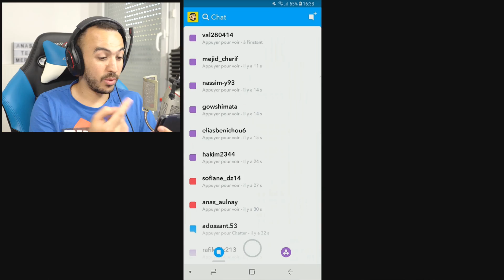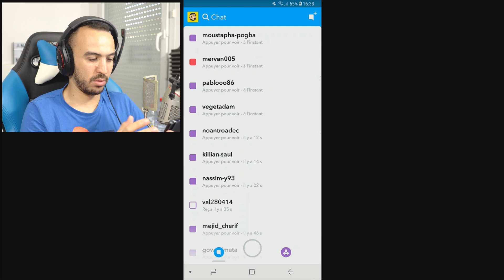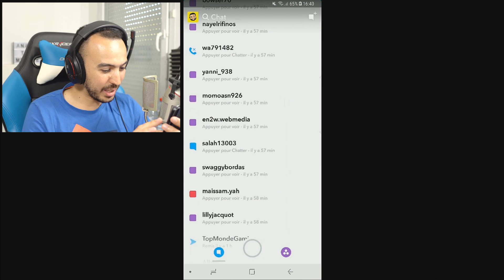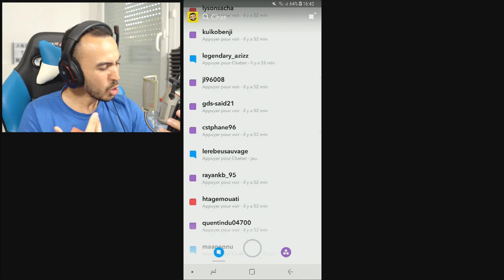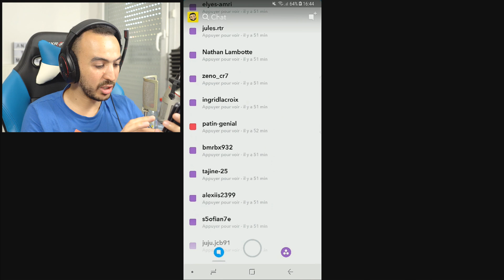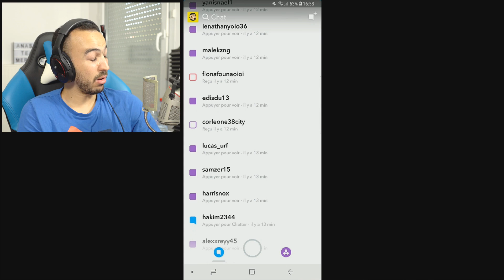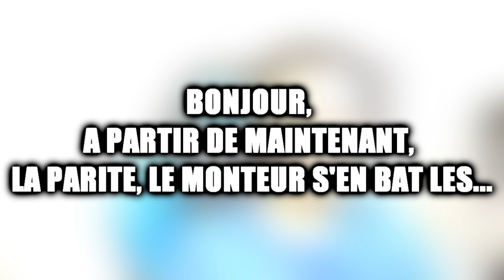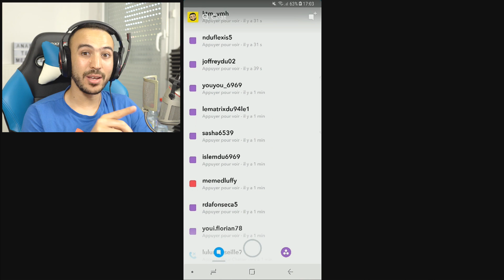LES PIRES RENTRÉES D'ÉCOLE !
Vous me racontez votre pire rentrée scolaire sur snapchat